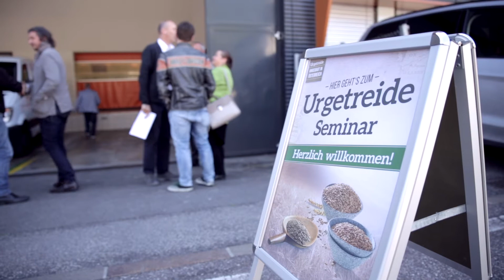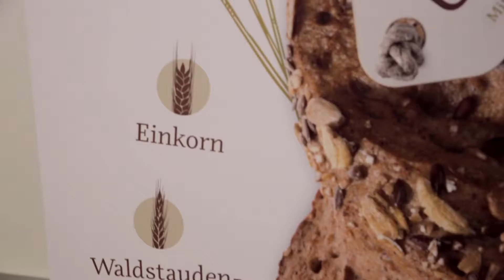Großes Urgetreide-Seminar in Südtirol